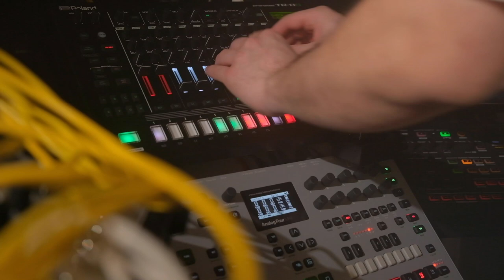JAM 7 - Blackbox 1010 music, Roland TR-8S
Jam session основанная на рифе который я сделал на blackbox от 1010 music, сами же семплы были записаны с моего любимого Novation Bass Station Rack, драммашина roland tr-8s является основным ритмом, syncussion sy-1m дополнительная перкуссия, которая получает секвенцию от elektron analog four mk2, туда же она и возвращается через внешний fx вход, а вот управление количеством эффекта происходит посредством моей diy expression knob